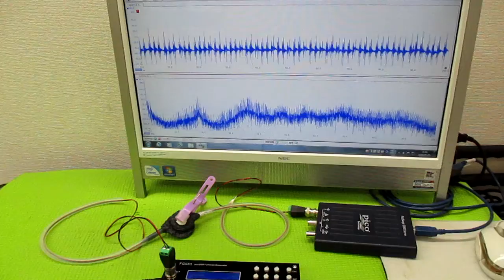メガヘルツの超音波発振制御プローブ